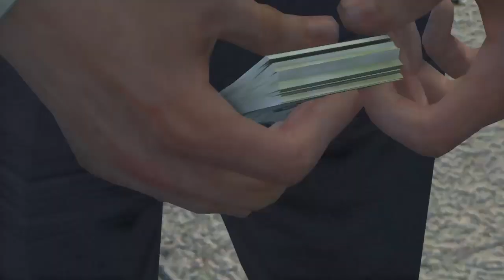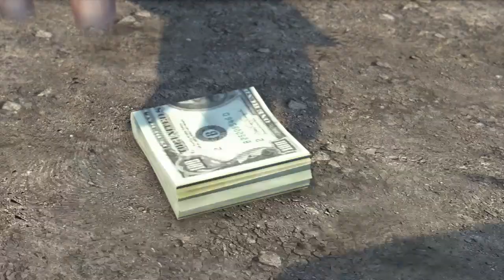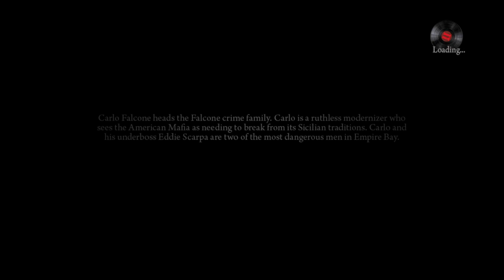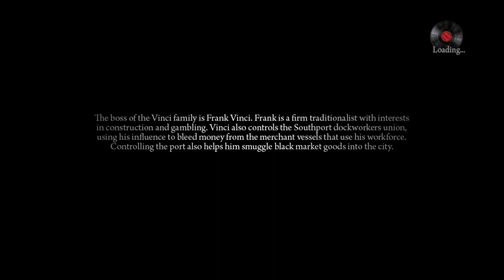Mafia II Definitive Edition Gameplay: Exploring the World of Organized Crime Demo #24